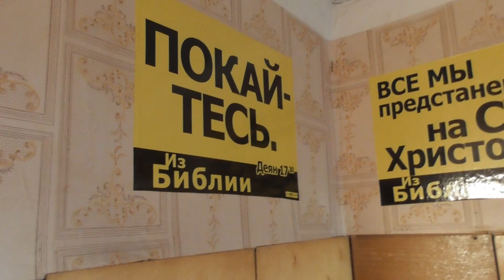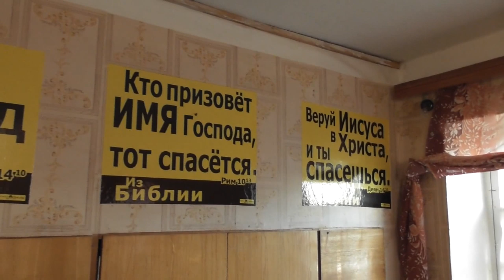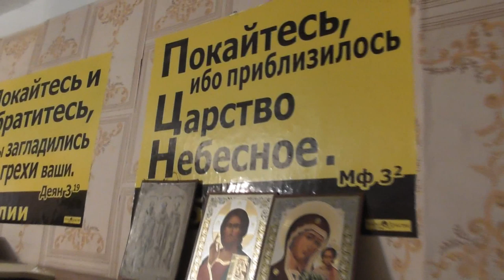Беседа с гостями о важном и весьма нужном. 06. 07. 2019